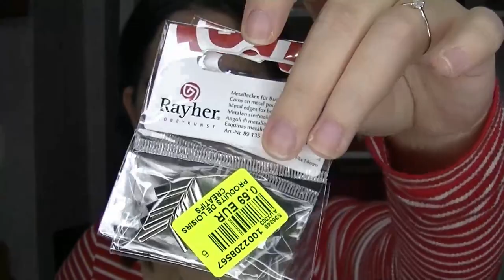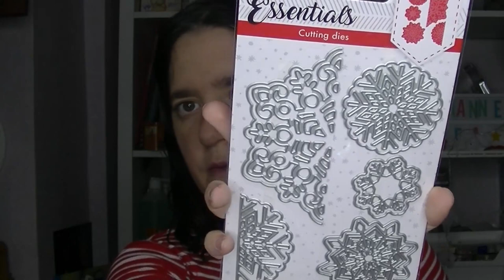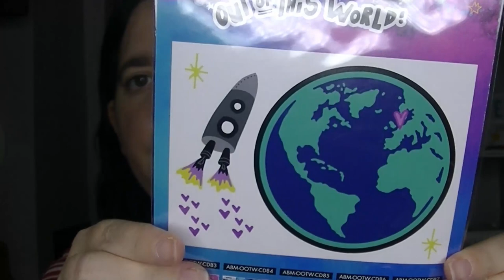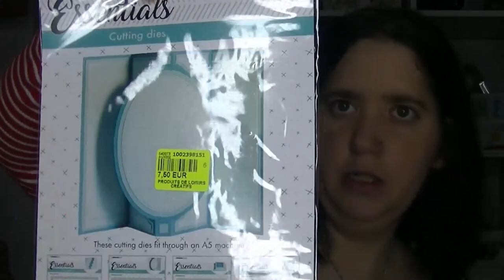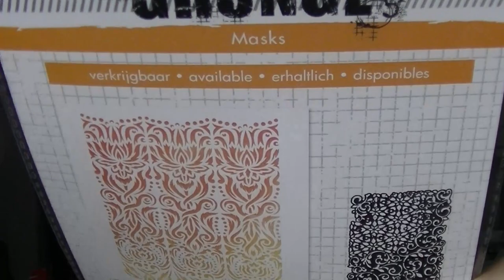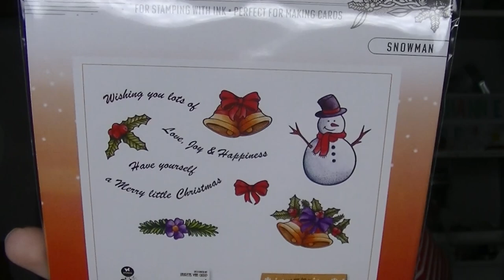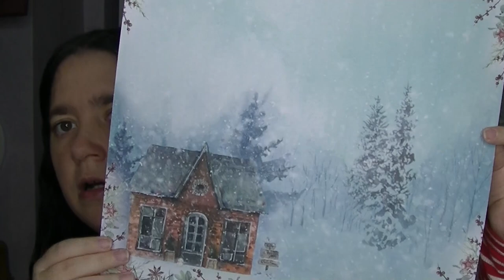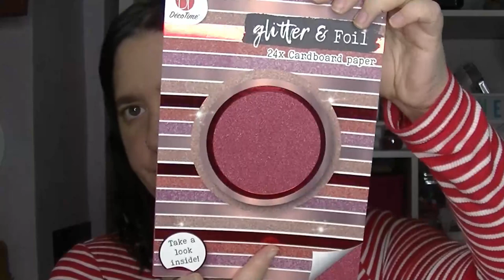Haul Noz et Action pépites Studio Light du 8 Novembre 2023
Bonjour,
On se retrouve pour un haul Noz et Action pépites Studio Light du 8 Novembre 2023.
il y a du loisirs créatifs et du scrapbooking  ( Rayer, Studio Light ) .